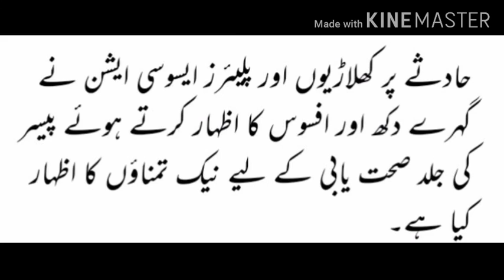West Indies cricket player wounded in a car accident February 2020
West Indies cricket fast bowler Kahan Thomas wounded in a car Accident and admitted in hospital